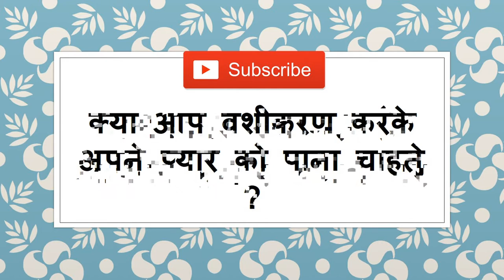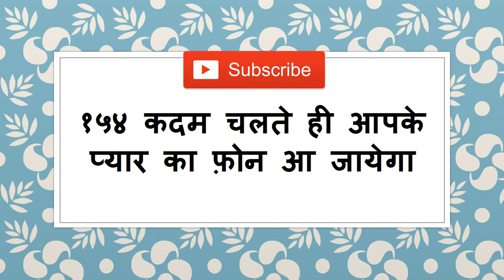पाऊं के निचे प्यार का फोन नंबर लिखो आपके प्यार का फ़ोन आएगा